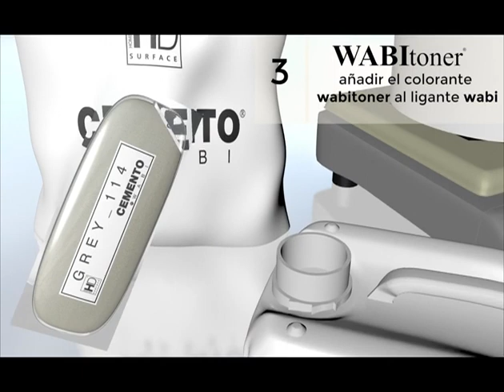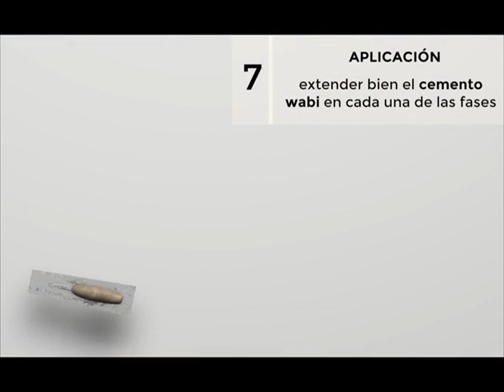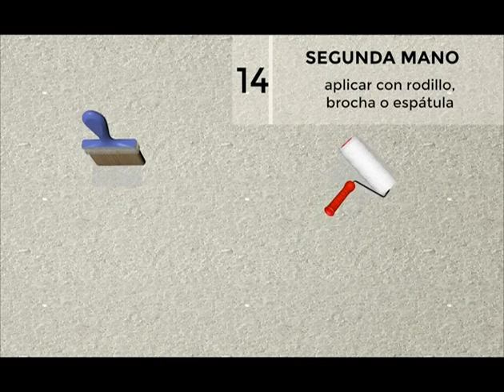HD surface / Cemento Wabi ESP